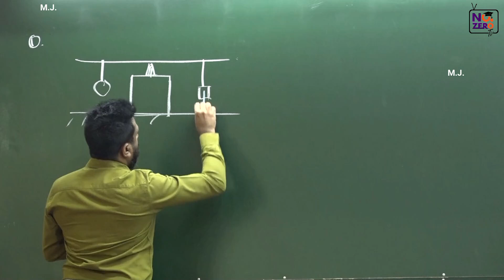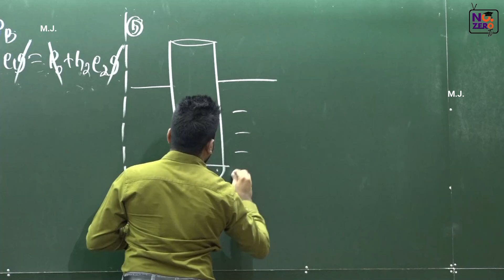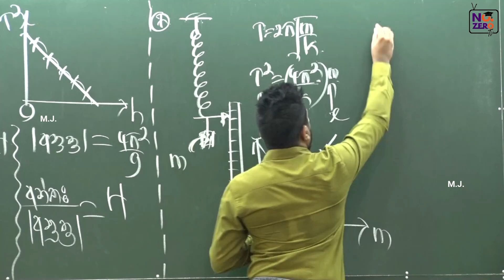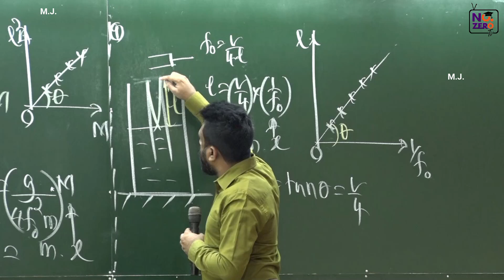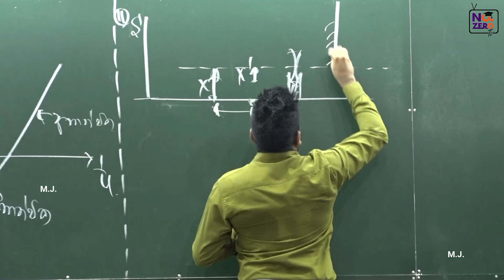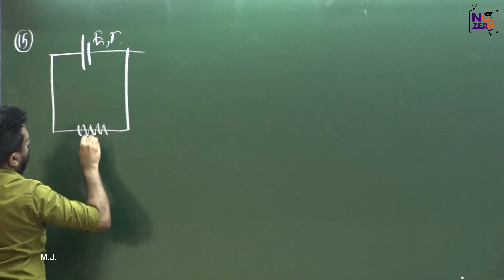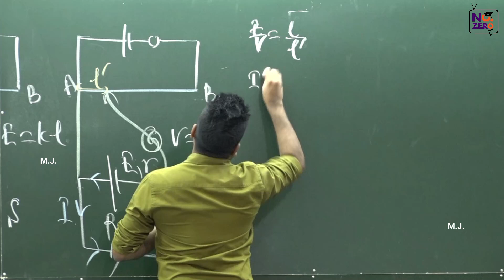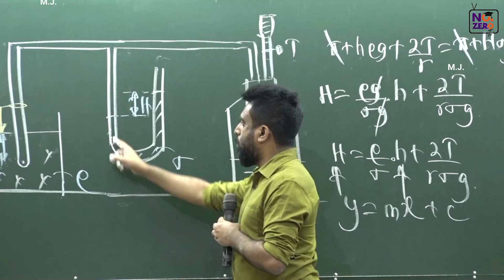Physics Practicals | ව්‍යුහගත එකට සෙට් වෙමු | No. Zero Physics | Mahen Jecob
Special Credits: Kasun, Thilakarathna